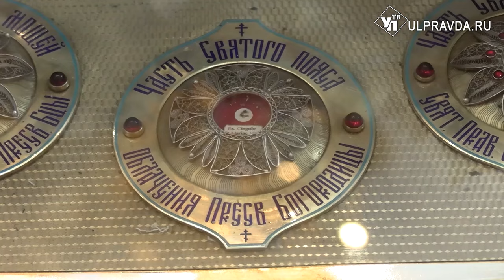Помогает женщинам родить. В Ульяновск привезли великую святыню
18 июня в Спасо-Вознесенский собор доставлена великая святыня - ковчег с частицей пояса Пресвятой Богородицы. Как её встретили в Ульяновске, смотрите далее в сюжете.